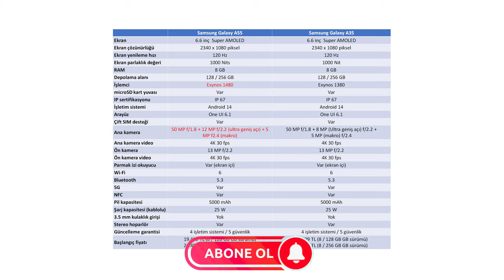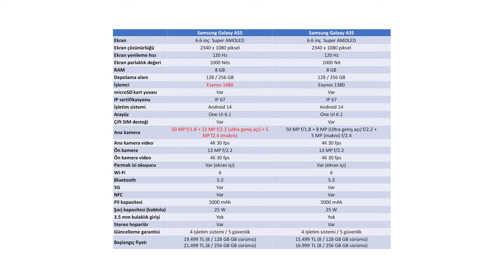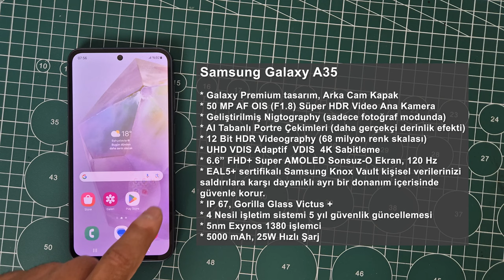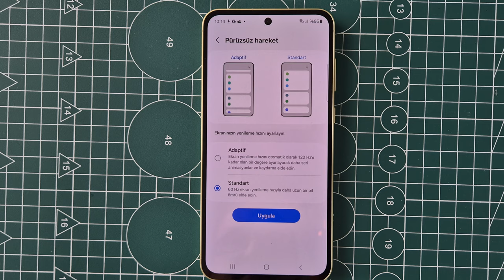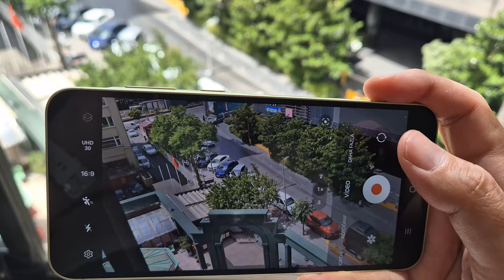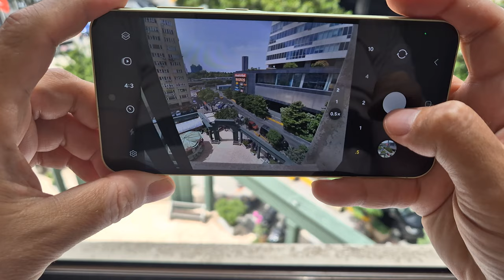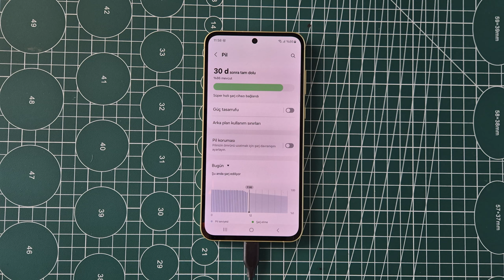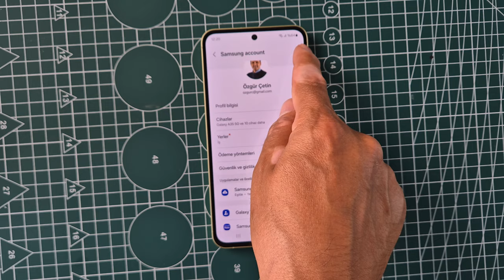Samsung Galaxy A55 ve Galaxy A35'in beğendiğim 5 özelliği!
Samsung Galaxy A55 ve Galaxy A35 cep telefonlarının beğendiğim 5 özelliğini bu videoda anlatıyorum.

Samsung Galaxy A35 modelindeki en önemli değişiklik daha önce A54 modelinde kullanılan Exynos 1380 işlemcisinin kullanılması. A55'te ise Exynos 1480 tercih edilmiş. Her iki model de ülkemizde 8 GB RAM ile satılacak. Depolama alanı seçenekleri ise128 ve 256 GB.

A55 ile ilgili önemli yenilik ise önceki sürüm A54'te 6.4 inç olan artık 6.6 inç olması. Bunun dışında A54 ile A55 arasında işlemci ve ekran boyutu hariç büyük farklar yok.

A35 cephesinde ise ana kamera 48 MP iken 50 MP'ye terfi etmiş. Wi-Fi da 5'ten 6'ya güncellenmiş. Tabi ki yukarıdaki satırlarda söylediğim işlemci güncellemesi de önemli. Önceki sürümde MediaTek Dimensity 1080 kullanılıyordu.